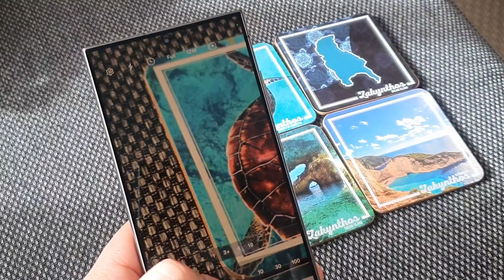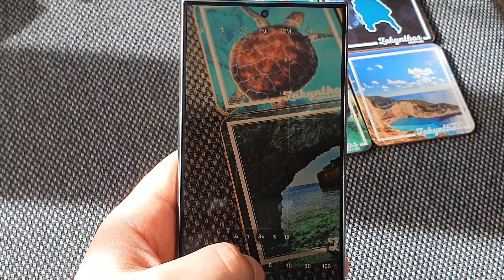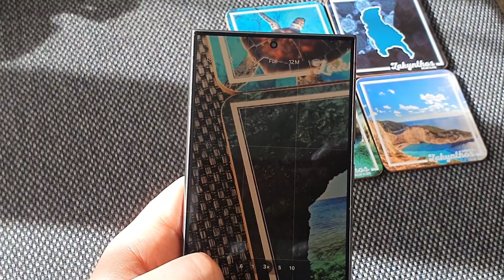Image shift issue while zooming from 3x to 5x in GalaxyS24Ultra.